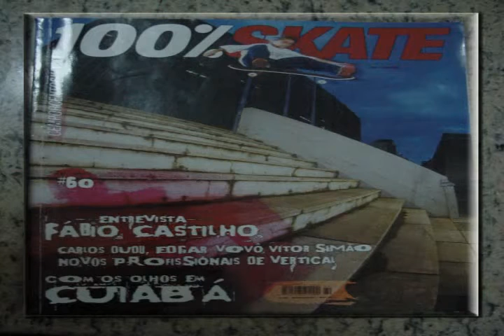100% Skate | Cuiabá | Longboard | Vert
Skate | Longboard | Vert
Cuiabá - MT
atletas: Delano e Orelha
fotografo: Andre Ferrer
edição: Orelha